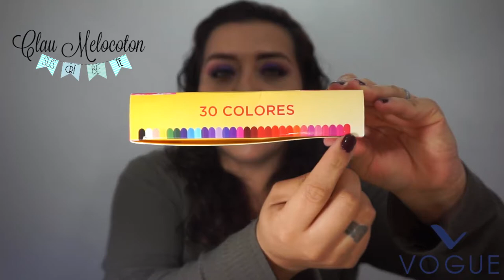Esmaltes VOGUE efecto Gel || Reseña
Si te gustó el video te agradecería que me regales un like.

htybu1yque

Claumelocoton

Periscope
Claumelocoton